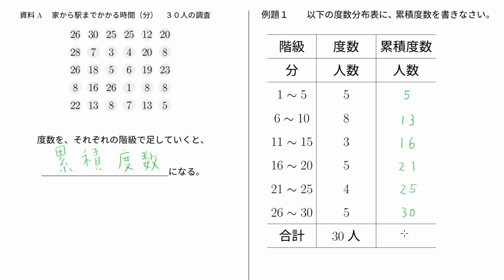数学の楽園›中１資料の整理›C累積度数 例題１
科目：数学　中学１年
単元：資料の整理
授業名：累積度数　例題１